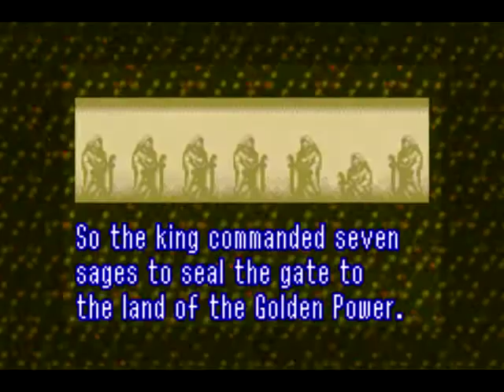Let's Play A Link to the Past Episode 1 - Princess Saved, Now What?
Welcome to my first ever video and LPing debut! I hope you all like it! And major props to my video editor SuperKamiAnime, without whom, this video's game audio would be completely out of sync.